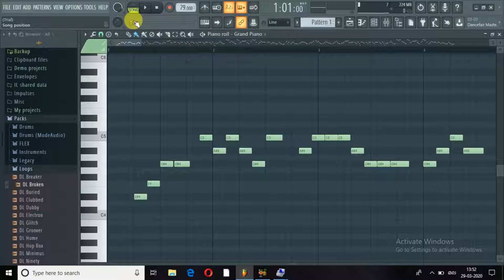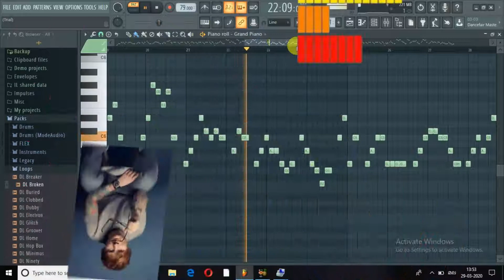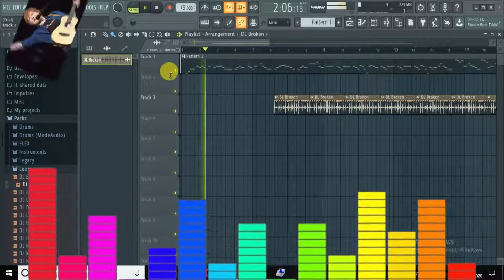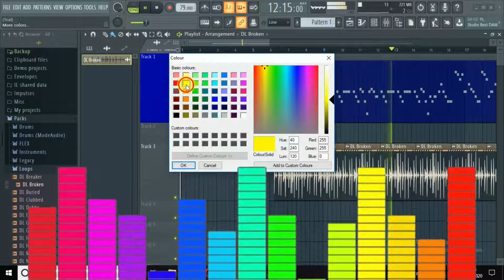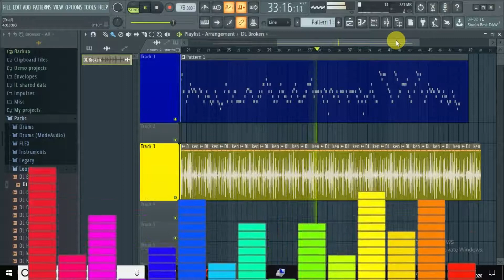Perfect ed sheeran hart tech song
Artist: Ed Sheeran
Album: Divide
Released: 2017
Genre: Pop

Nominations: MTV Video Music Award for Best Pop Video,
all song upload